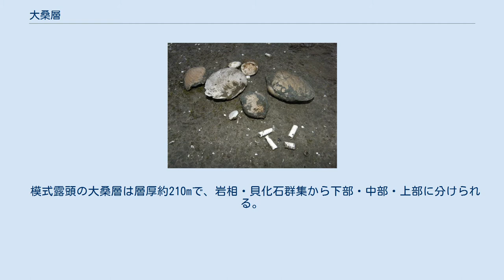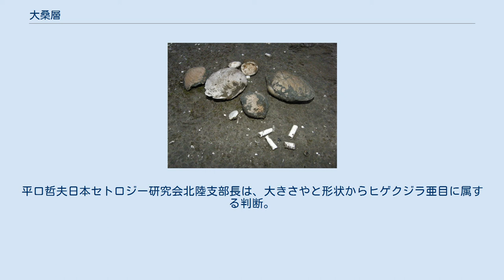大桑層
大桑層（おんまそう、Omma Formation）は石川県金沢市から富山県小矢部市にかけて分布する新生代第四紀前期（約1.7-0.8Ma）の地層であり、水酸化鉄（II）イオンを含む、細粒砂岩で構成されている。
模式露頭が石川県金沢市大桑町の大桑貝殻橋から大桑橋までの犀川河床まで広がる。
 模式露頭の大桑層は層厚約210mで、岩相・貝化石群集から下部・中部・上部に分けられる。
各部はさらに4.1万年周期の地軸の傾きによる氷河性海水準変動に起因する堆積シーケンスの累重からなる。
これらの堆積シーケンスは酸素同位体ステージ56から21.3に対比される。
典型的な堆積シーケンスは層厚が約7mで、下位より貝化石密集層、淘汰の良い細粒砂岩、泥質細粒～極細粒砂岩、淘汰の良い細粒砂岩の順に重なる。
密集層基底の侵食面はラビンメント面で、シーケンス境界、海進面でもある。
1つの堆積シーケンスでは寒水系種を主体とする貝化石群集から、暖水系種を主体とする貝化石群集へと変遷し、再び寒水系種を主体とする貝化石群集が現れる。
この貝化石群集の変遷は1つの堆積シーケンスの堆積深度は約20-30mから約100-120mまで変化したことを示唆する。
 犀川大桑層で発掘された貝の化石。
 大桑層の貝化石群集の変遷はまた、間氷期ごとに対馬海流が日本海に流入するようになったのが酸素同位体ステージ59 (1.7Ma) からであることを示唆する。
これは日本海南方海峡が1.7 Ma に出現したこと、つまり、この時から日本が現在のような島嶼になったことを意味する。
現在の対馬海峡より西150kmに位置するチェジュ (済州) 島の化石記録から、南方海峡は、対馬海峡より南に位置し、その形成過程は2 Ma頃に始まったフィリピン海プレートの沈み込み方向の変化に伴う沖縄トラフ北縁部のリフティングに関連すると解釈されている。
 2014年5月10日、クジラの頭骨の大部分が原形をとどめ発見された。
過去にも断片的なクジラの骨は見つかっていたが、今回の発見ほどの大きなものはなかった。
下顎を地表に向けた状態で体長は約1.9m、幅約1.3m。
発見者は三重大学准教授栗原行人と楓達也（瑞浪市化石博物館（岐阜県）ボランティアスタッフ）で、2人が大桑層を調査中、楓が脊椎動物の化石を発見、石川県立自然史資料館が連絡を受け調査、クジラの後頭部にある聴骨胞を確認しクジラ類と判断。
7月14日には発掘現場で学芸員、専門家らによる、マスメディア向けの説明会が開催された。
平口哲夫日本セトロジー研究会北陸支部長は、大きさやと形状からヒゲクジラ亜目に属する判断。